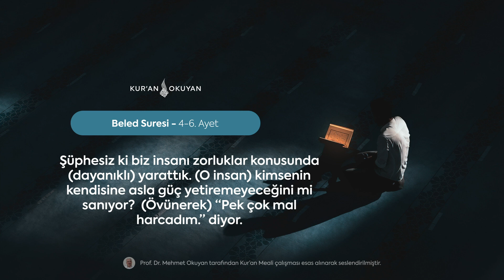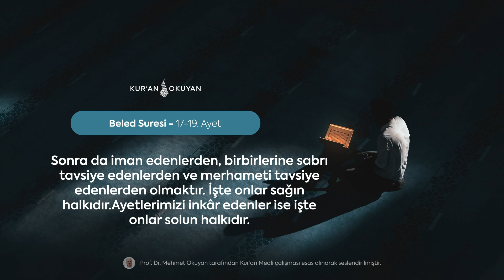90. Beled Suresi [Sesli Kur'an Meali] - Prof. Dr. Mehmet OKUYAN